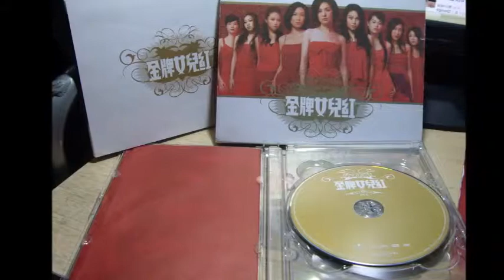Vivien Yeo From 2005-2011 (Drama)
By HV